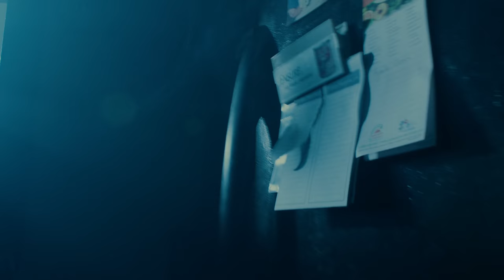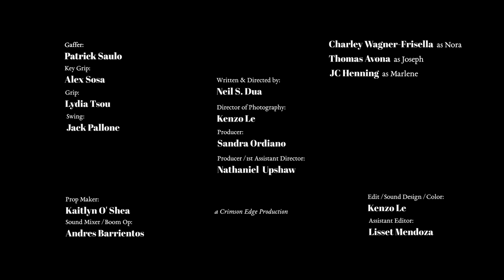SENTIENT | Featured Creature | Short Film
Every moving thing that liveth shall be meat for you...Will you lie with the lamb?

Written & Directed by: Neil Dua
Producers: Sandra Ordiano, Nathaniel Upshaw
Director of Photography: Kenzo Le
1st Assistant Director: Nathaniel Upshaw

Gaffer: Patrick Saulo
Key Grip: Alex Sosa
Grip: Lydia Tsou
Swing: Jack Pallone

Prop Maker: Kaitlyn O’ Shea
Sound Mixer / Boom Op: Andres Barrientos

Edit / Sound Design / Color: Kenzo Le
Assistant Editor: Lisset Mendoza

Special Thanks:
The Benavidez Family
The Ordiano Family
Joey Krulock
Ron Yerxa

CAST:
Charley Wagner-Frisella as Nora
Thomas Avona as Joseph
JC Henning as Marlene